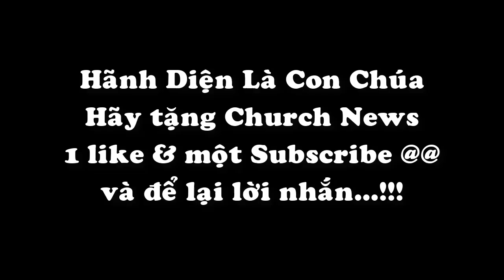Đại diện Toà Thánh lần đầu tiên lên tiếng giữa cộng đoàn tại Hà Nội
Ngay sau ngày đầu tiên đặt chân tới Hà Nội, Đức Tổng Giám mục Marek Zalewski, Tân Đại diện Toà Thánh không thường trú tại Việt Nam đã gặp gỡ các thành phần dân Chúa và chia sẻ với cộng đoàn trong Thánh lễ đồng tế tại nhà thờ Chính tòa Hà Nội vào lúc 18h30 thứ Ba ngày 11/9/2018.